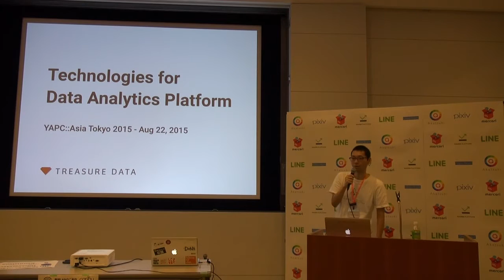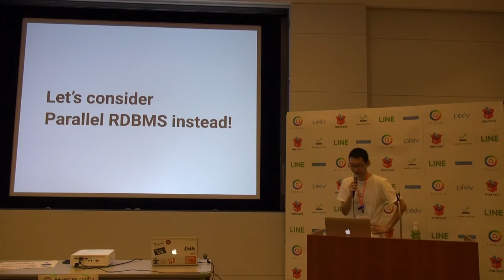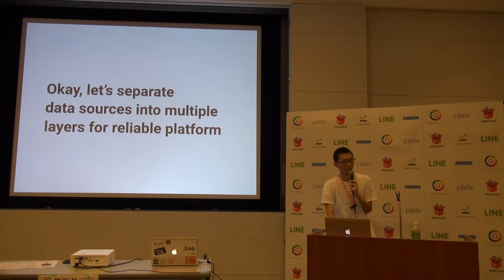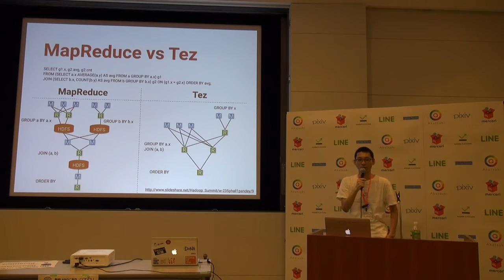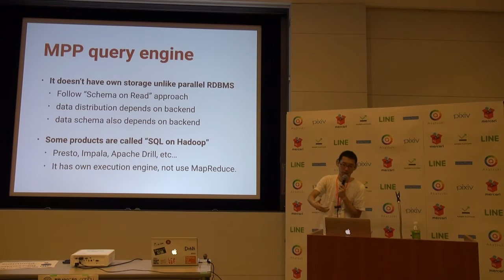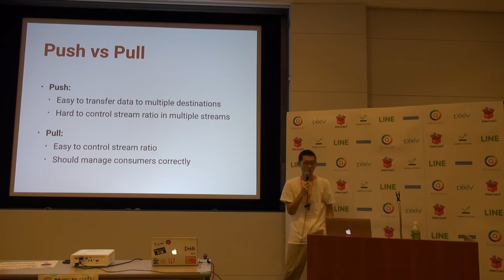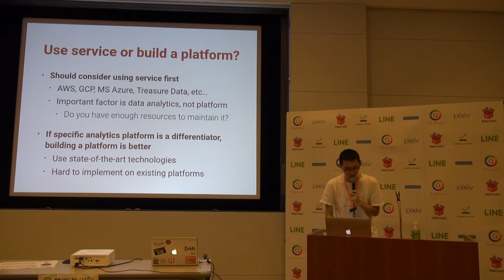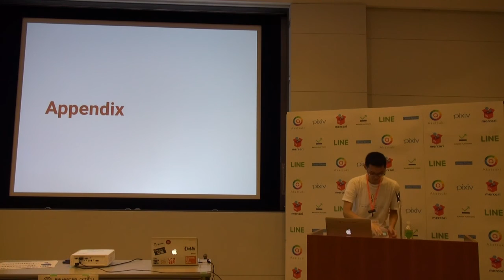データ分析基盤を支える技術 / Masahiro Nakagawa